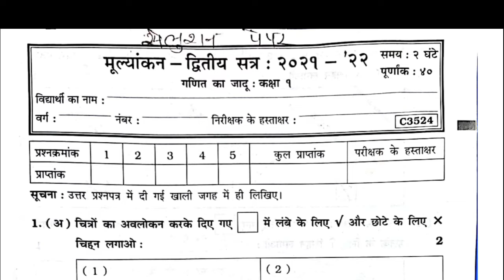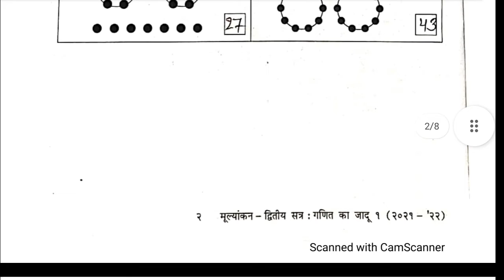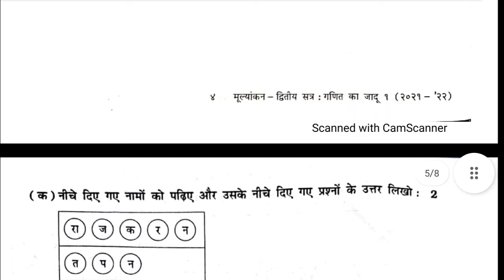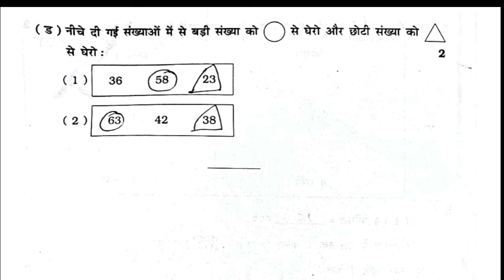std 1 maths paper solution | class 1 maths paper solution | कक्षा 1 गणित paper solution